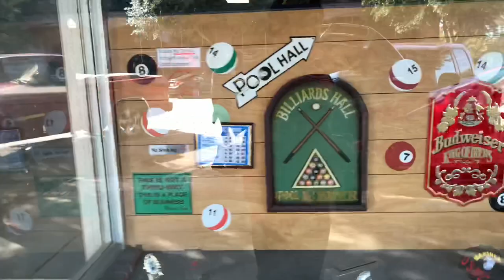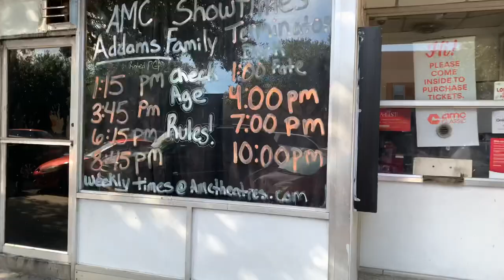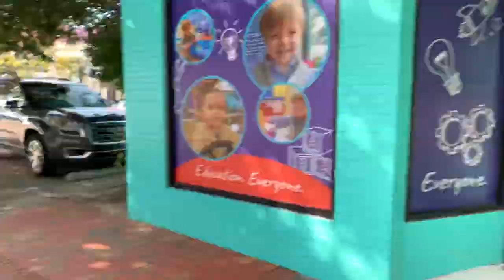Walking in Downtown Hartsville (South Carolina)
This vlog shows about what City of Hartsville can offer especially in Downtown Hartsville. Simplicity at its finest! 😍👏

And suggest narin po kayo ng mga content na pwede kong gawin while I’m here in 🇺🇸. Love you all!